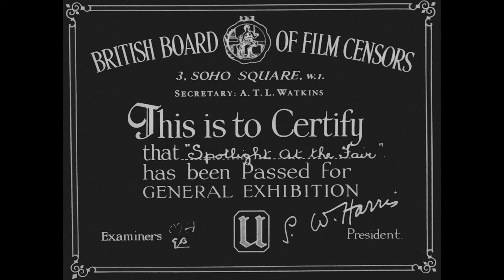British Board of Film Censors (U)/Aayant Pictures (1951)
From the start of Spotlight at the Fair capped from the Connecting Rooms blu-ray from Indicator.